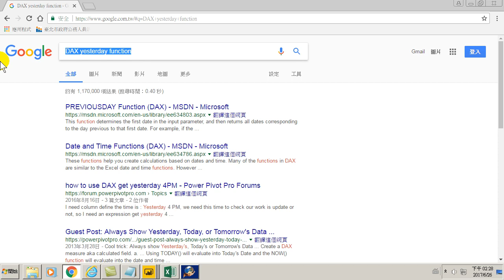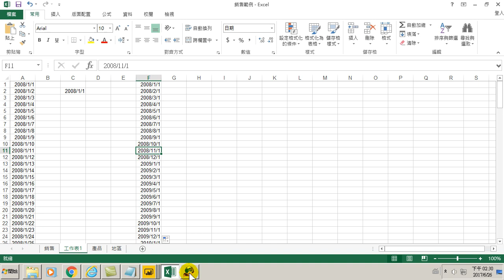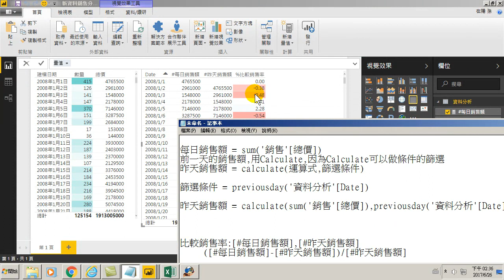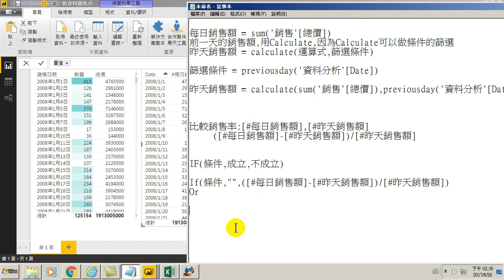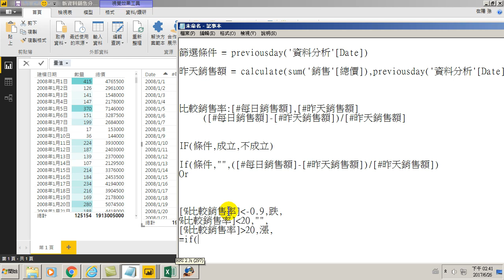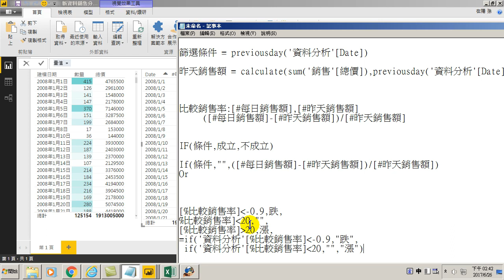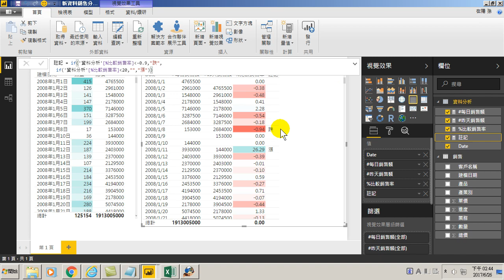82.用IF函數做閾值判斷漲跌(用Power BI做大數據分析進階)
用IF函數做閾值判斷漲跌